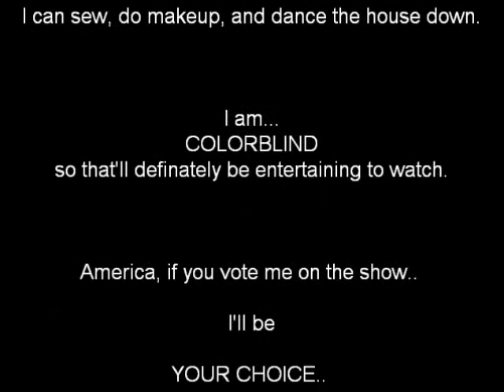DIVA DIOR ONLINE AUDITION FOR RUPAUL'S DRAG RACE SEASON 5